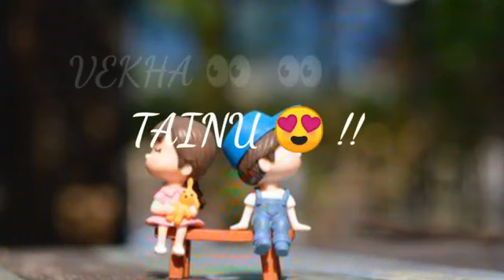Tuhi meri duniya status song